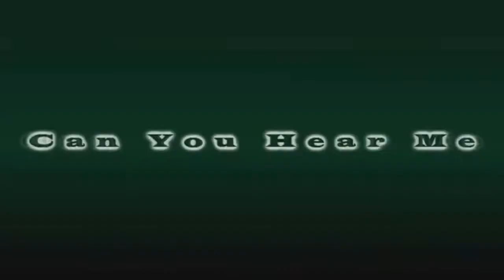Slipping through the cracks - Collab with xxBeautifulDawn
=3 re-uploaded this one, too
I really enjoy working with all Skillet songs since this is a f*cking epic band *_*
And I also liked how my Collab with xxBeautifulDawn turned out ^-^ enjoy!

(song is pitched, sry!)

Awards:
#108 -- Favorites (today) -- Film & Animation